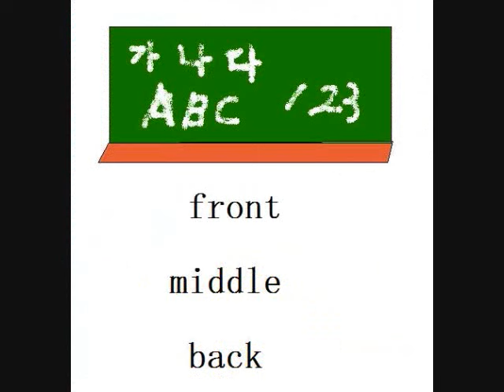교학사 중1 4과 60쪽 multitionary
천호중 송형호 제공